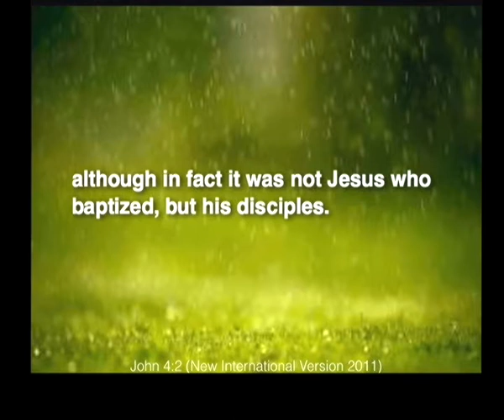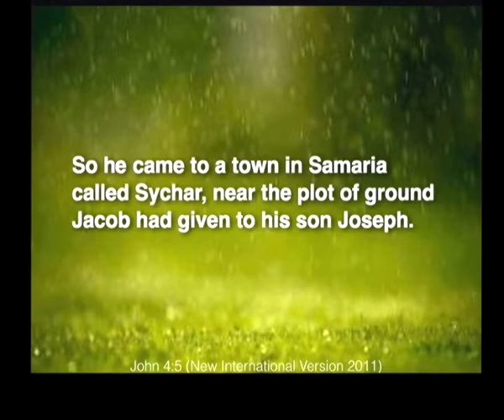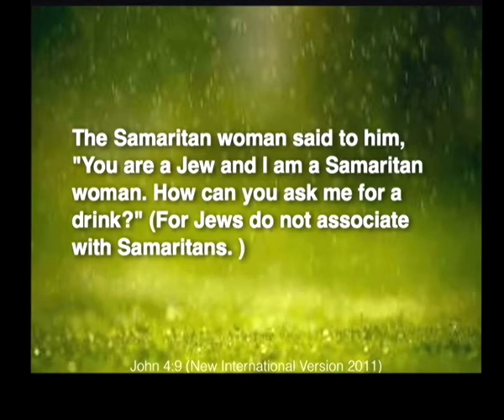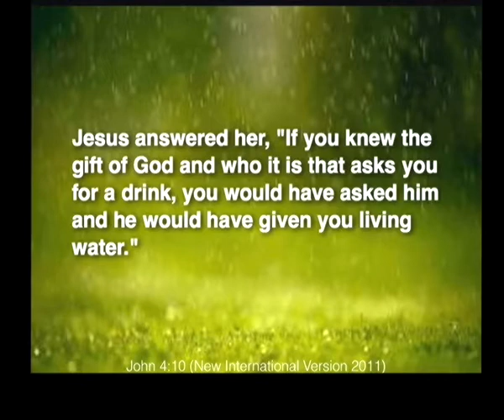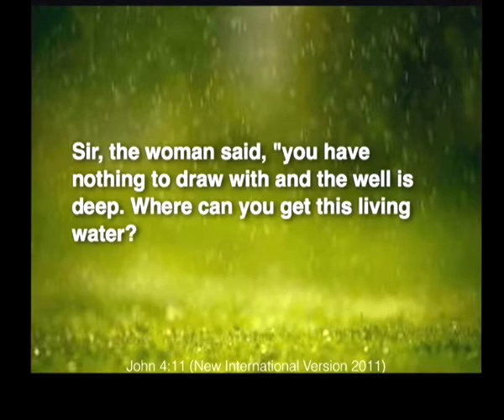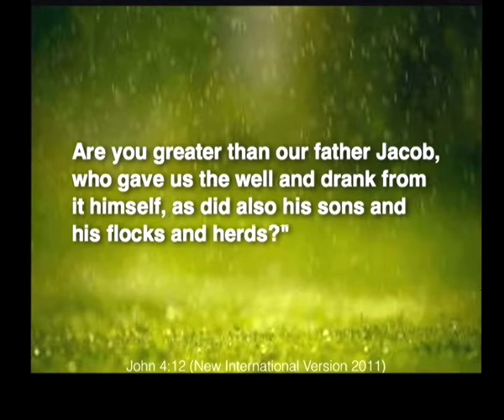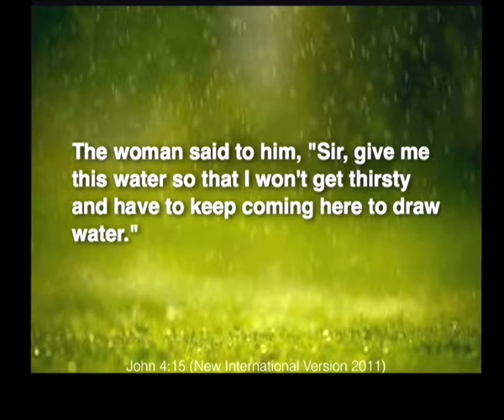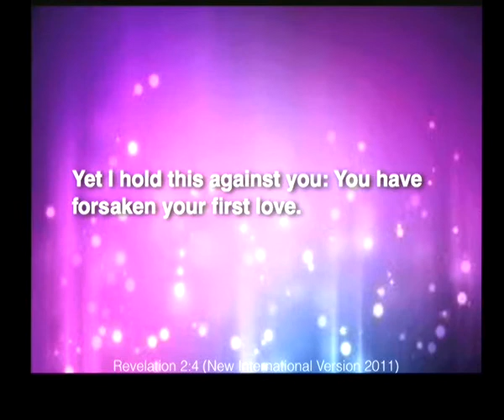1. Hunger Games by Pastor Simon Mbevi